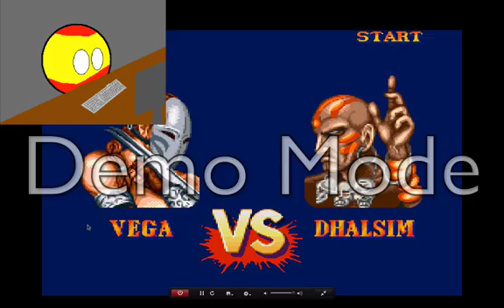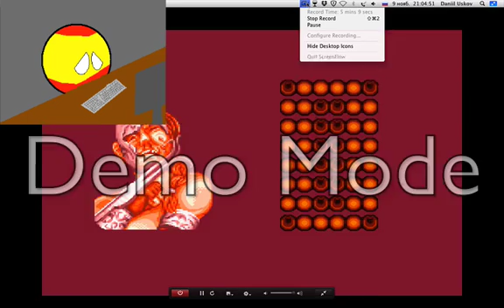Испанский CountryBall Играет В Street Fighter II Turbo!